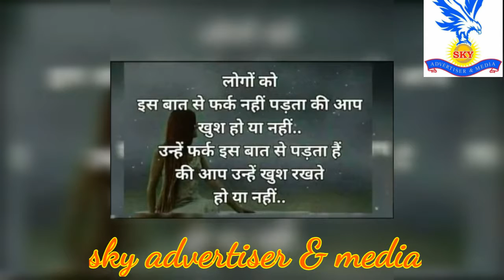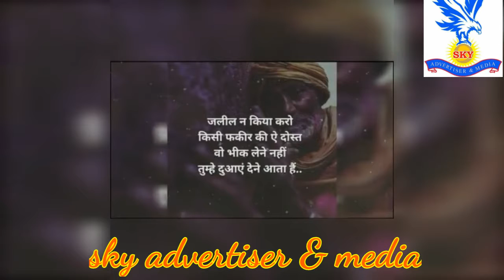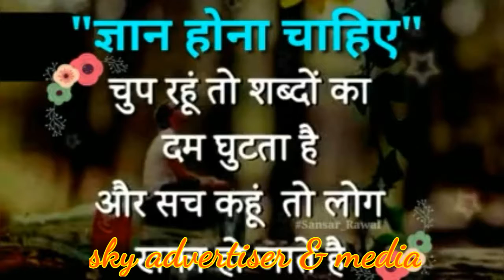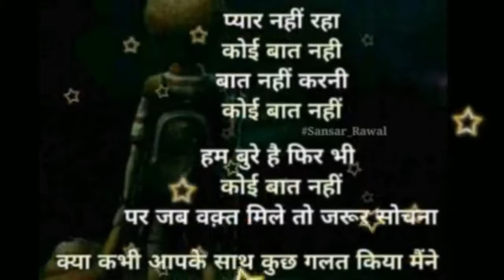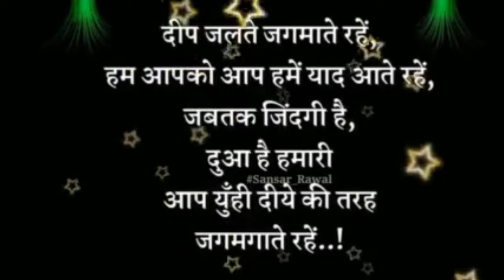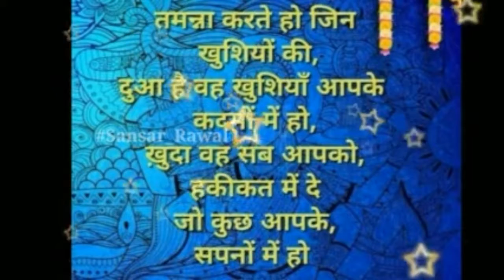" ज्ञान होना चाहिए ।"